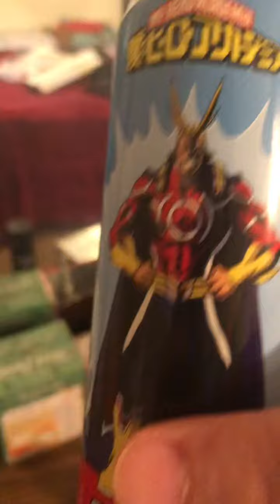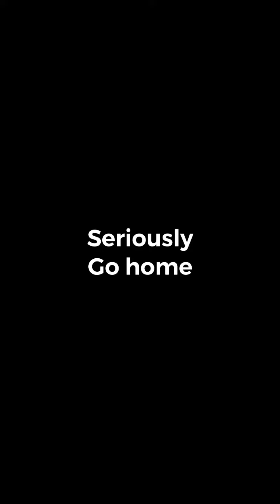Snorting a My hero academia drink(not click bait!!!)